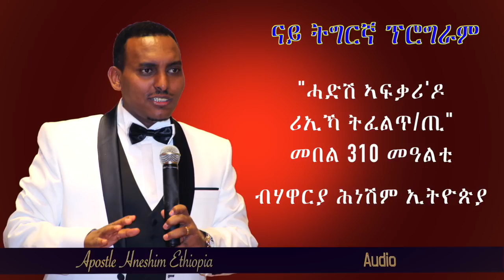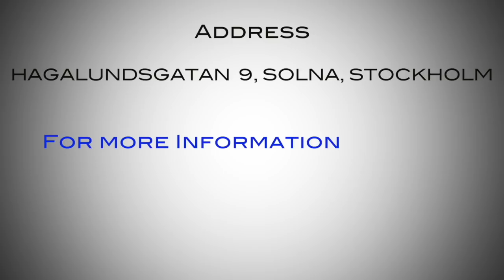"ሓድሽ ኣፍቃሪ'ዶ ሪኢኻ ትፈልጥ:ጢ" መበል 310 መዓልቲ ብሃዋርያ ሕነሽም ኢትዮጵያ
"ሓድሽ ኣፍቃሪ'ዶ ሪኢኻ ትፈልጥ:ጢ" መበል 310 መዓልቲ
ብሃዋርያ ሕነሽም ኢትዮጵያ